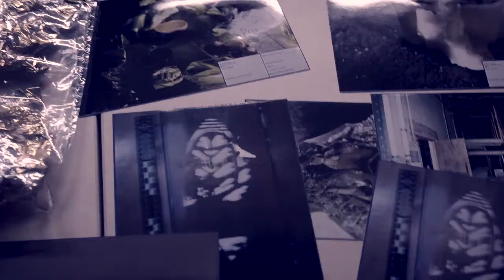Lestrade of the Yard Opening | Sherlock Spin-Off